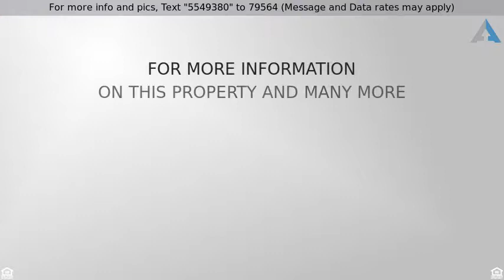Priced at $188,000 - 121 E Mesa Verde Street, Yukon, OK 73099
Traditional, Single Family - Yukon, OK

This home is a must see! Beautiful living area open to formal dining, large updated kitchen with beautiful granite and new subway backsplash and stainless appliances.  Dinette has built-in banquette seating.  Lower level has large cozy den with access to outside and fireplace with blower.  There is a large utility room with a half bath and access to 2 car garage. Upstairs has large master and two nice size secondary bedrooms. Backyard has shed and newer fencing.  Lot of house at a great price.